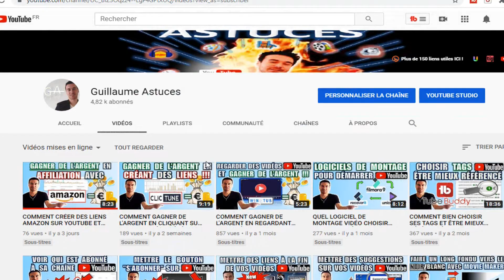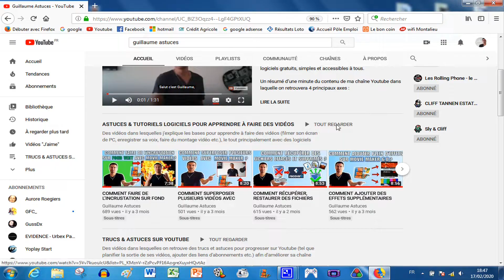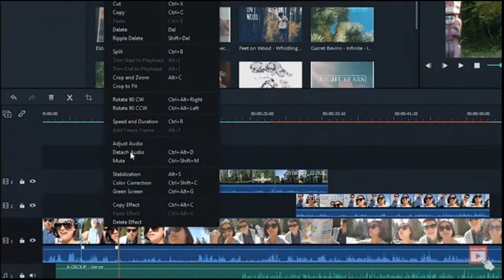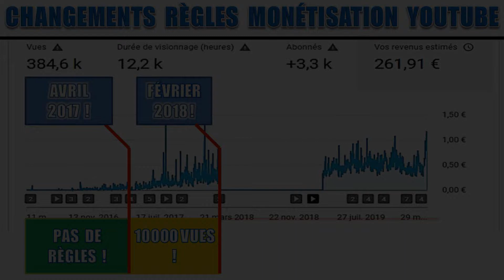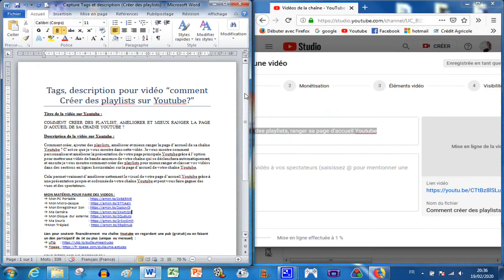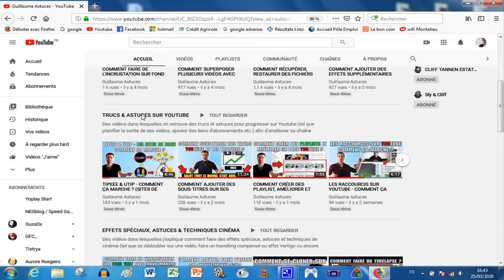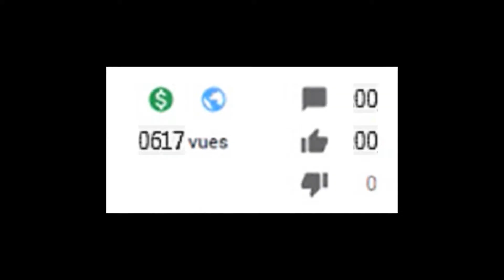COMMENT SE LANCER ET RÉUSSIR SUR YOUTUBE ? (10 ASTUCES ET CONSEILS)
Comment se lancer et réussir sur Youtube ? C’est ce que je vous montre dans cette vidéo au travers de 10 astuces et conseils. 10 étapes clés qui pour moi seront indispensables à votre réussite si vous comptez vous lancer et vous faire une petite place sur Youtube.
Ces étapes sont ma vision des choses et ne sont pas forcément la vérité absolue mais disons que c’est un condensé de mon expérience depuis mes 5 années passées sur Youtube. Donc si vous comptez obtenir les mêmes résultats que moi, je vous conseille fortement de suivre attentivement mes astuces.

SOMMAIRE

RACCOURCIS VERS LES DIFFÉRENTES PARTIES DE LA VIDÉO :
00:00 - Introduction
00:54 - Étape n°01 : Trouver son Thème.
01:35 - Étape n°02 : Regarder des vidéos.
01:55 - Étape n°03 : Connaître son matériel.
02:14 - Étape n°04 : Dépasser sa Peur.
03:03 - Étape n°05 : Soigner le Son.
03:34 - Étape n°06 : Prendre son temps.
04:18 - Étape n°07 : Faire de la Qualité.
04:55 - Étape n°08 : Être régulier.
05:51 - Étape n°09 : Utiliser les Outils.
06:20 - Étape n°10 : Être Visionnaire.
07:05 - Conclusion

QUELQUES LIENS & LOGICIELS UTILES

MON MATÉRIEL